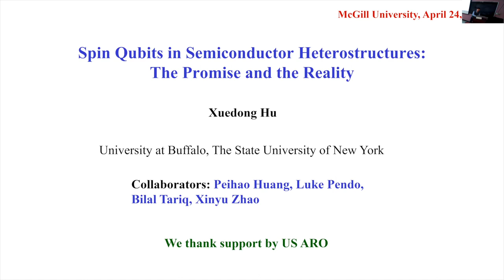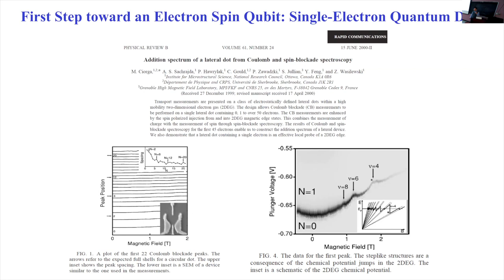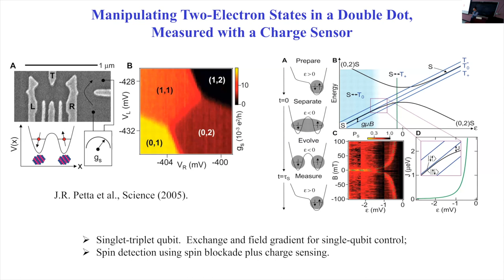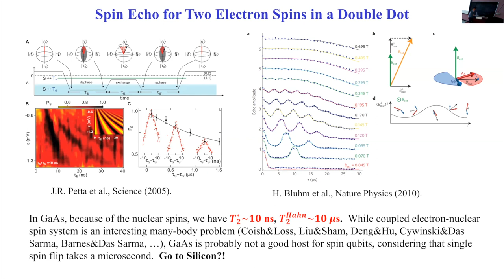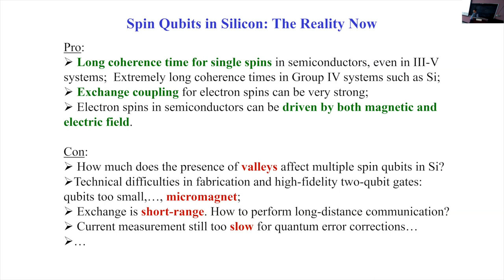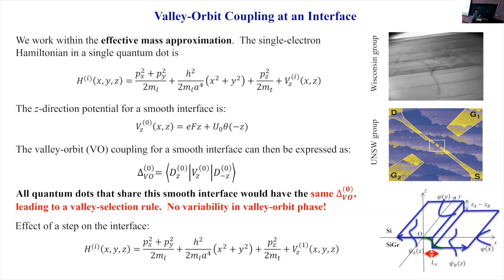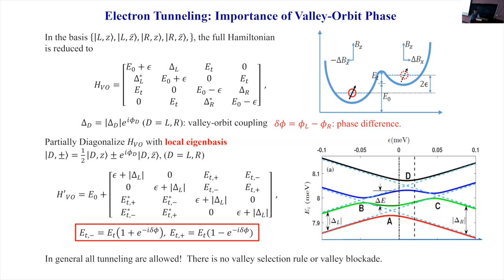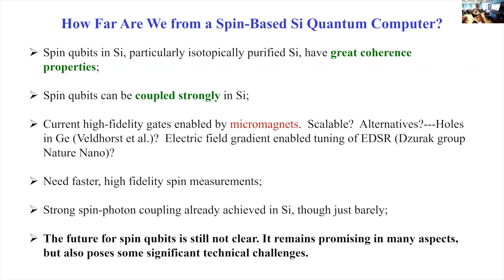Spin qubits in semiconductor heterostructures: The promise and the reality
Qubits de spin dans les hétérostructures semi-conductrices : la promesse et la réalité est le séminaire de Xuedong Hu, donné à McGill le lundi 24 avril 2023.